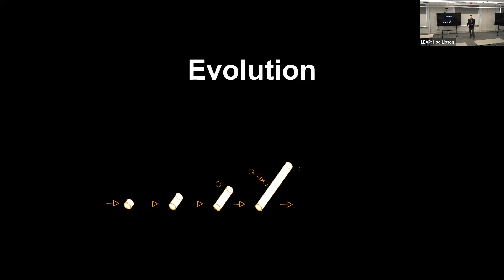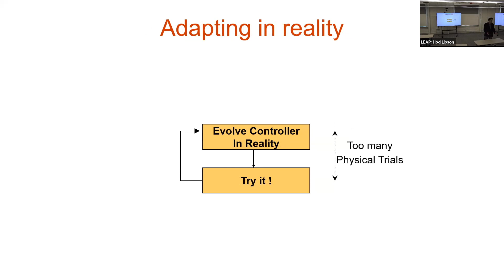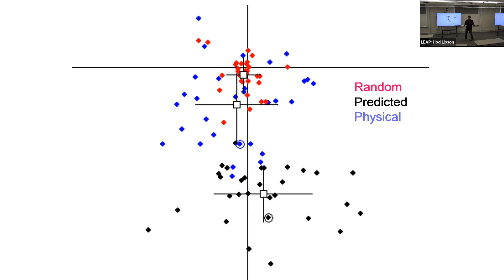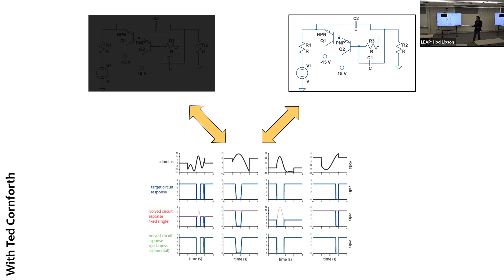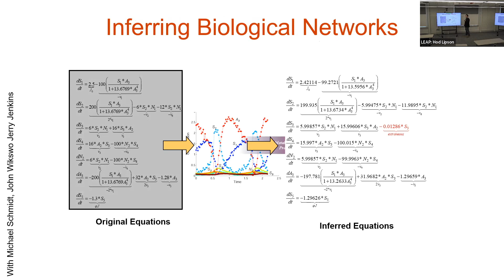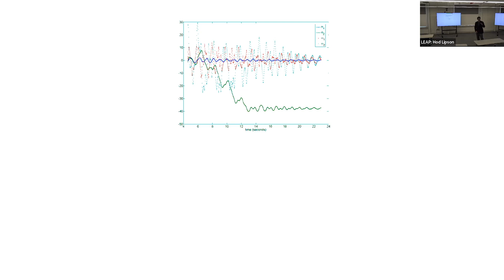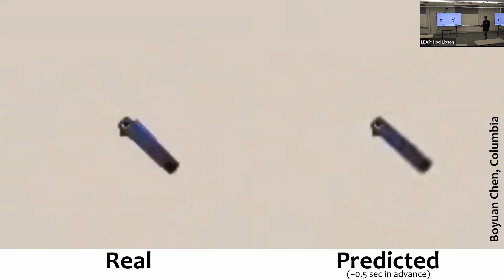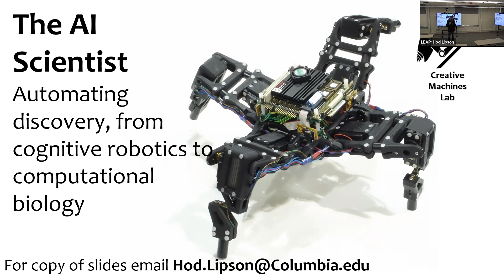Automating Discovery: From Cognitive Robotics to Particle Physics with Hod Lipson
HOD LIPSON (Columbia University)

Abstract: Can robots discover scientific laws automatically? Despite the prevalence of big data and machine learning, the process of distilling data into scientific laws has resisted automation. This talk will outline a series of recent research projects, starting with self-reflecting robotic systems, and ending with machines that can formulate hypotheses, design experiments, and interpret the results, to discover new physical variables and scientific laws. We will see examples from biology to cosmology, from classical physics to modern physics, from big science to small science.

Bio: Hod Lipson is a professor of Engineering at Columbia University in New York, and a co-author of the award winning books “Fabricated: The New World of 3D printing”, and “Driverless: Intelligent cars and the road ahead”. His work on self-aware and self-replicating robots challenges conventional views of robotics, and his TED talk on self-aware machines is one of the most viewed presentations on AI. Lipson directs the Creative Machines Lab, which pioneers new ways to make machines that create, and machines that are creative.